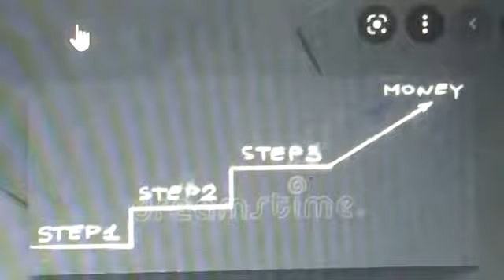Join us Business Edge Pakistan